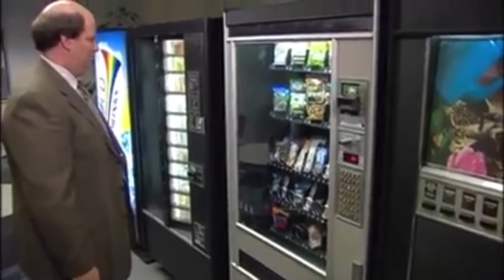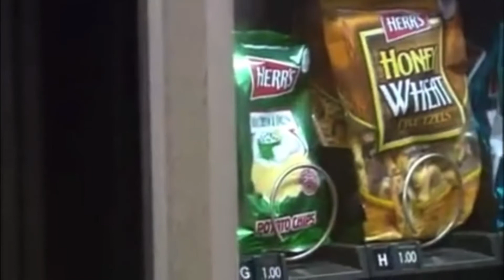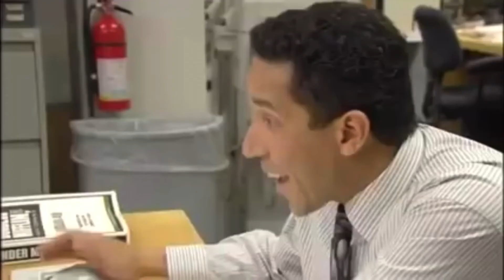(YTP) The Office: Kevin In The Kevin